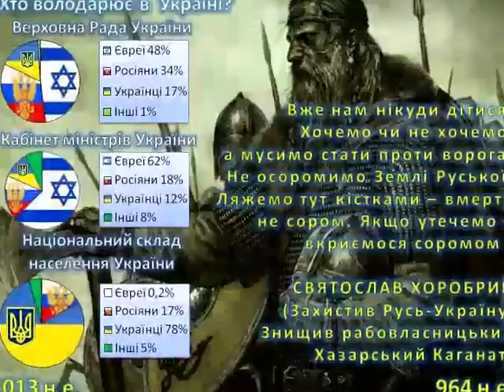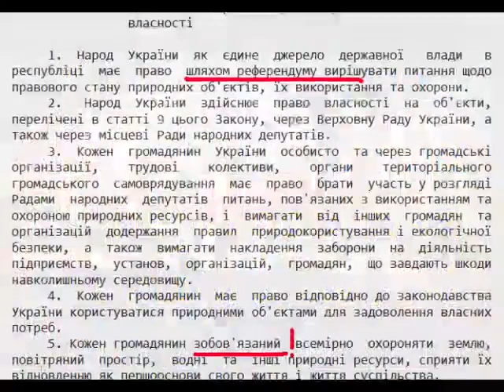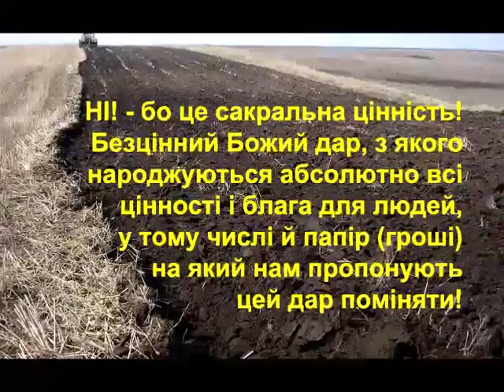Україна - не продається!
Імпічмент, розпуск ВР. Всі на захит рідної землі!